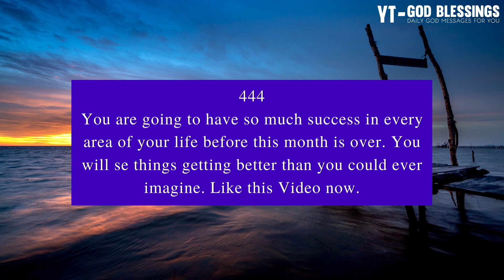🛑 God Message For You Today 🙏🙏 | GOD IS REQUESTING, YOU HAVE YO TO KNOW THIS BEFORE 7 MARCH...💌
Topics covered:

This Video Includes All These Searches 👇
1. God message for me today
2. God message for me
3. God message
4. God's message
5. God message for you
6. Message from god
7. God blessings message